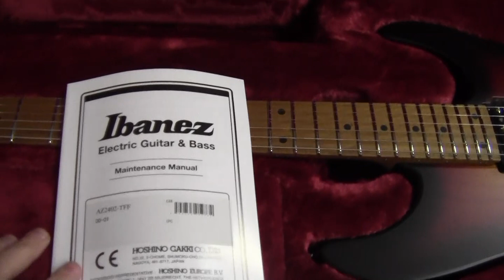Unboxing Prestige Ibanez AZ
Uusien kitaralaatikkojen avaaminen on loputtoman hauskaa puuhaa. Tässä etsitään ison lähetyksen seasta Ibanezin Prestige-sarjan AZ-malli.